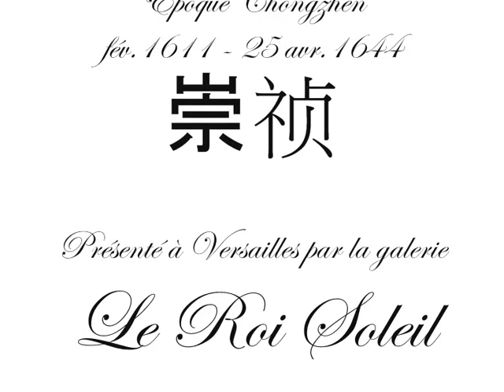vase ming époque chongzhen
Superbe vase dynastie Ming époque Chongzhen présenté par la galerie LE ROI SOLEIL à Versailles.
 mesure environ 36 cm de haut, 13 cm de diamètre au col et 14 cm de diamètre à la base